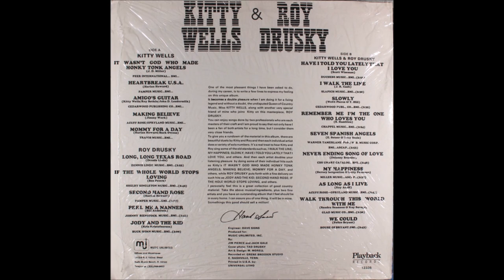Kitty Wells - Amigo's Guitar [c.1986].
[Written by Roy Botkin - John D.Loudermilk - Kitty Wells].

Issued on  LP  "Kitty Wells and Roy Drusky" [1986]

Producer :  Jim Pierce and Jack Gale